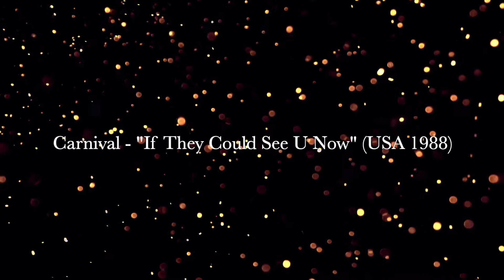Archive: Carnival If They Could See You Now 1988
Kathy Lee Gifford was the face of Carnival for many years, and the theme song "If They Could See You Now" was the catch cry across all Carnival's advertising. This particular ad from 1988 highlights Carnival's Alaska "funship" program.